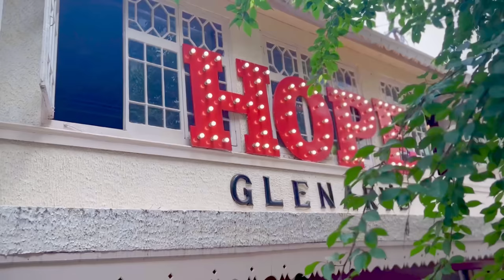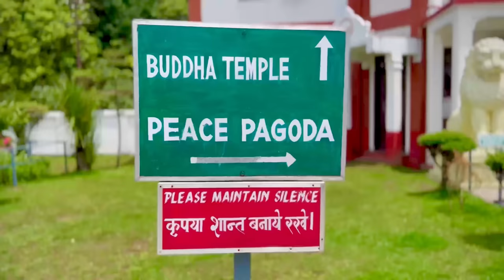Darjeeling Vlog || Smarika Dhakal || Samarika Dhakal || Part -1 || Jvin jvis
Beautiful Background music